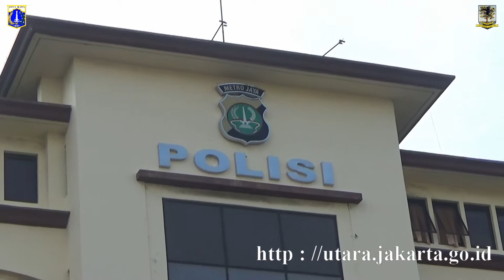Operasi Ramadhiya Jaya 2016 (30/6)